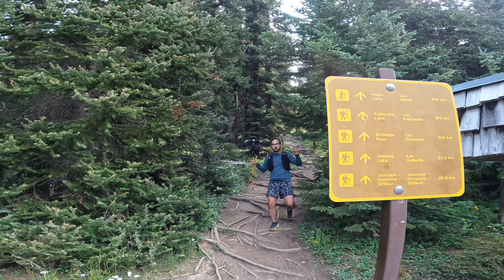CIRQUE PEAK. BANFF'S BEST MOUNTAIN 🇨🇦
Cirque Peak is a perfect mountain to hike near Lake Louise in Banff National Park. Lake Helen is a great lunch spot on the way to Cirque Peak which is a doable scramble with incredible views of Bow Lake and this part of the Icefields Parkway.

I am a channel who hikes.  I go to places like the Grand Canyon, Yosemite, Lake Tahoe, Patagonia, Nepal, Mexico, Costa Rica, New Zealand, Colorado, Washington, Yellowstone.  I have traveled to every country I the world.

I am also kinda like channels like Drew Binsky,
I am also kinda like channels like California  Through My Lense, livehardxlovehard,
Mediocre Amateur, and
Yongsung Kim